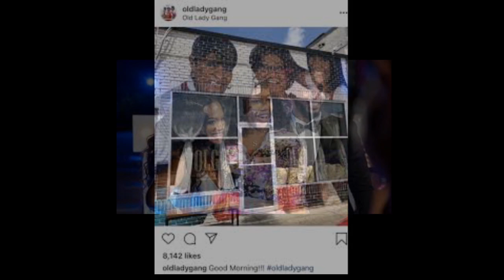Kandi and The Gang Season 1 Episode 1 Welcome To OLG Review